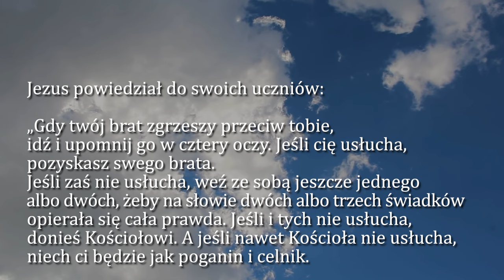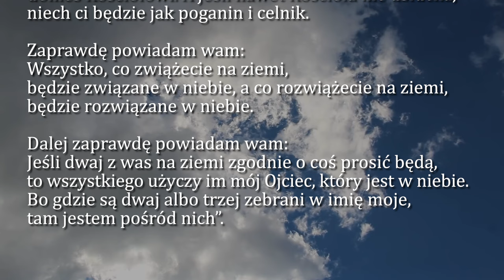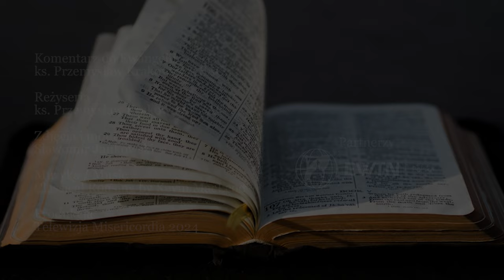Dobra Nowina na dziś | 14 sierpnia - św. Maksymiliana Marii Kolbego, prezbitera i męczennika